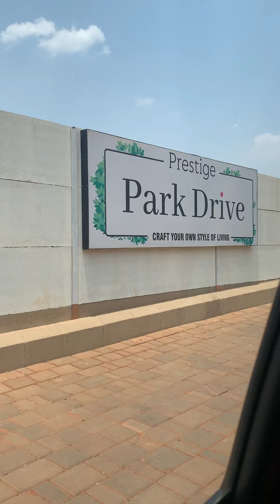A car ride to Prestige Park Drive